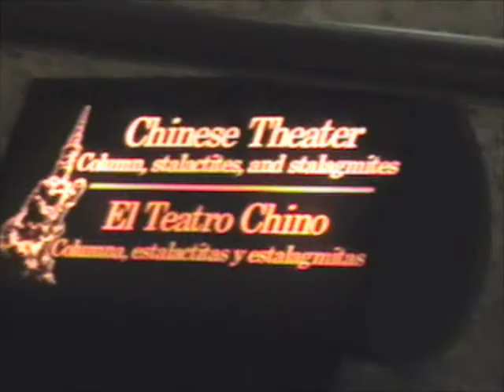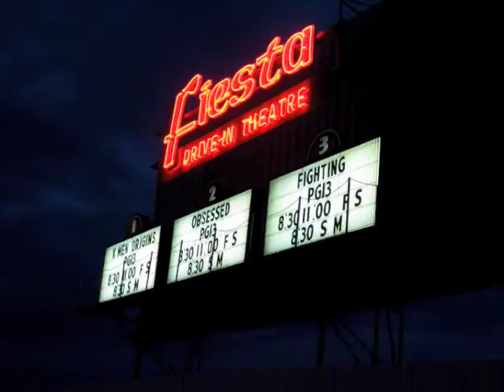Tara Hits the Road: Carlsbad Caverns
Tara and Tiff dive into the depths of Carlsbad Caverns!  Will they survive the bats?  Will they run fast enough to avoid the dropping stalagtites??  Is that how you spell Stalagtite?